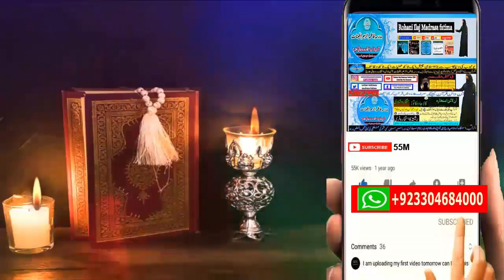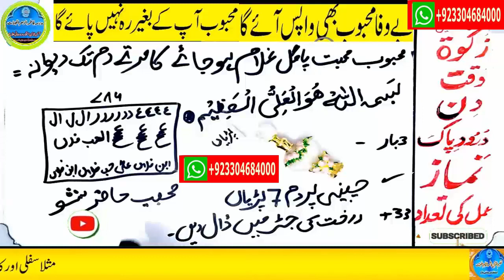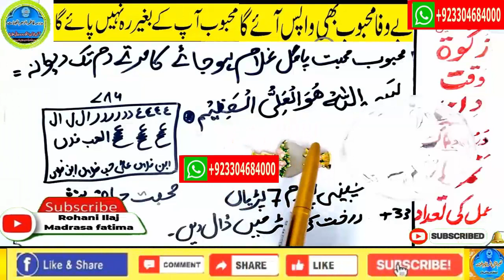mohabbat ka wazifa, wazifa for love, love marriage, mohabbat ka wazifa aag jesa, mohabbat ka taweez